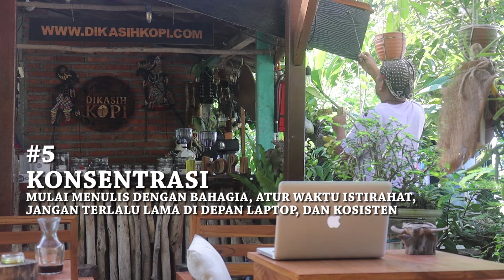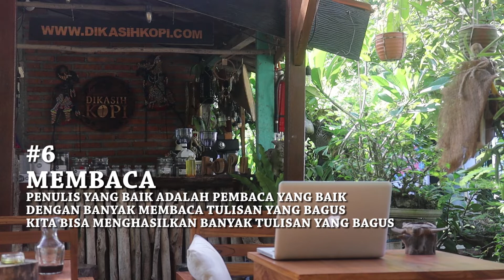TIPS MENGATASI MATI IDE DALAM MENULIS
7 Cara Mengatasi Mati Ide Dalam Menulis